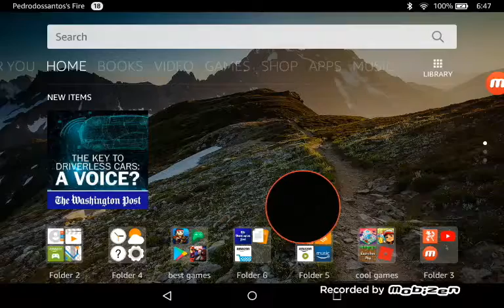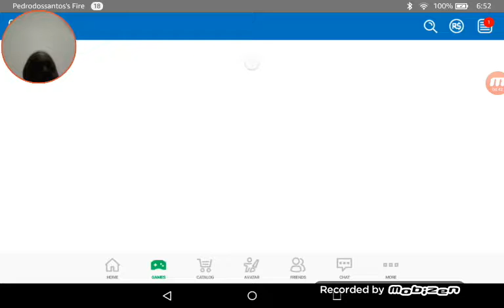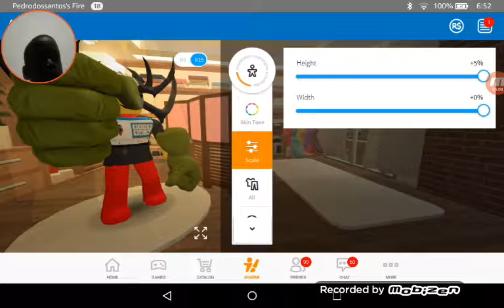Mega fun obby (ROBLOX)